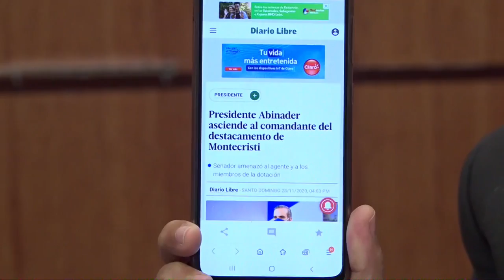Luis Abinader envía mensaje con ascenso a policía que recibió un boche del senador de Monte Cristi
Luis Abinader envía mensaje con ascenso a policía que recibió un boche del senador de Monte Cristi  Según Omar Peralta